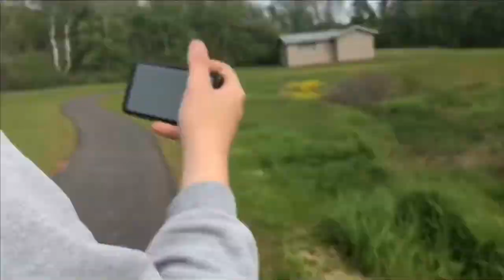We went to the park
We are professional vloggers